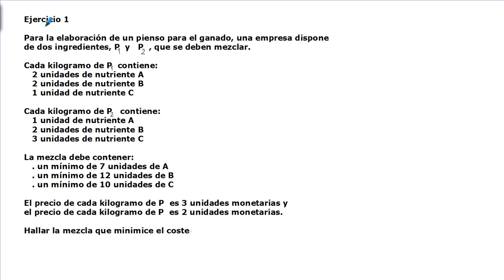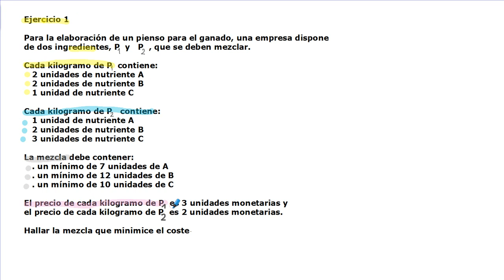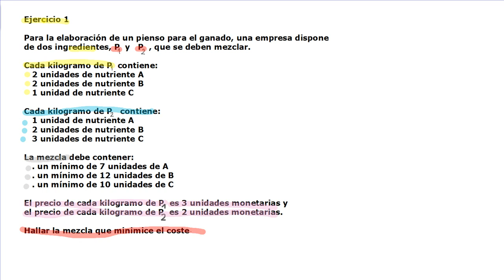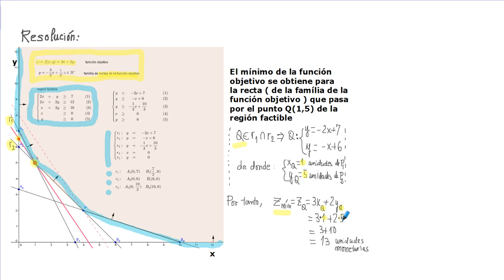Ejercicio de Programación Lineal ( 2.º de Bachillerato )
Ejercicio de programación lineal